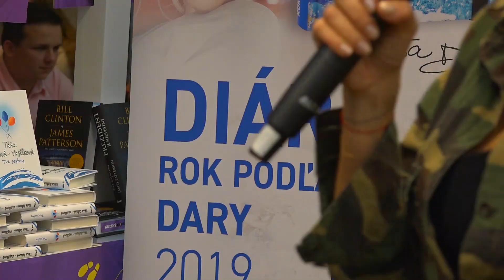Autogramiáda: Dara Rolins predstavila v Košiciach diár Rok podľa Dary 2019